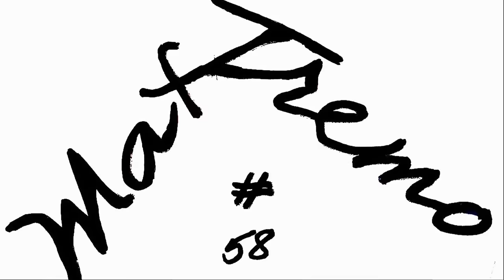YAMAHA R1: FROM ORIGINAL TO MOTOGp REPLICA STICKERS PROJECT PART 11